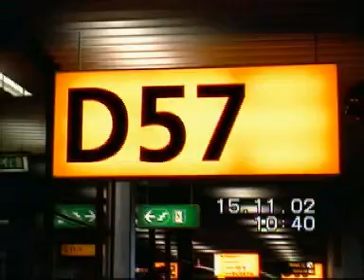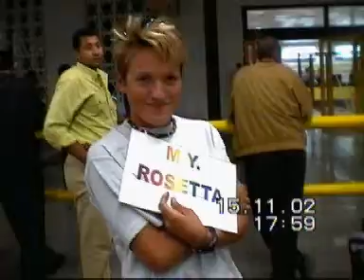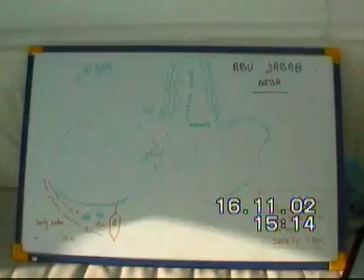2002-11-15 Vakantie Egypte Elphinstone reef en brothers.AVI